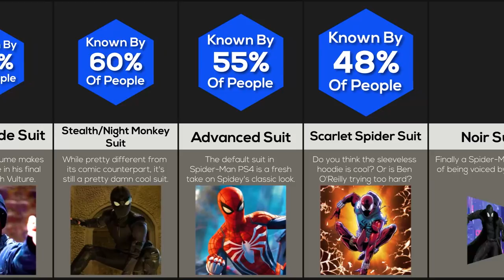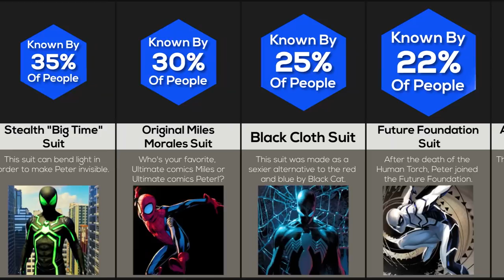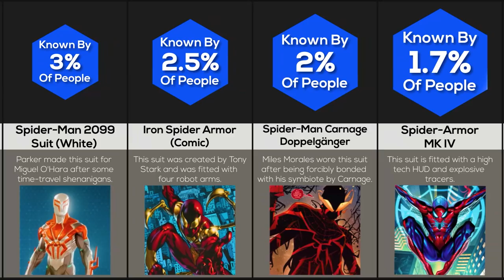Comparison: Do You Know These 50 Spider-Man Suits?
From the MCU's Stark Suit created by Iron Man to Spider-Man PS4's Advanced Suit, Spider-Man has had some of the coolest suits in superhero history, but how many do you know? How many people know the suits worn by Tom Holland, Andrew Garfield and Tobey Maguire in Spider-Man: No Way Home? Let's find out!